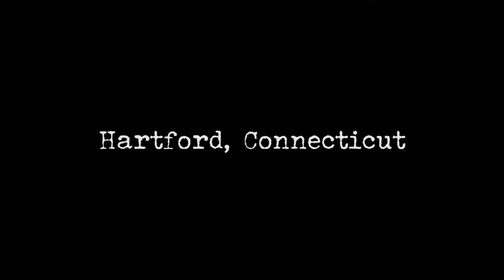Off Road Minivan - Taconic (Acoustic Version)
Live from The Webster in Hartford Connecticut November 11th, 2018

Lead Vocals/Guitar: Ryan O'Leary
Lead Guitar: Miles Sweeny
Piano: Evan Garcia-Renart